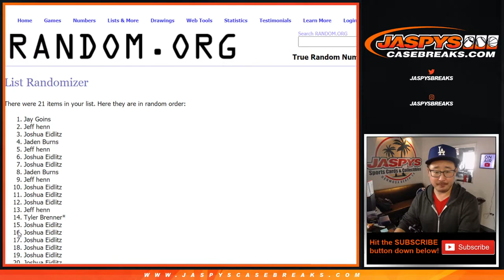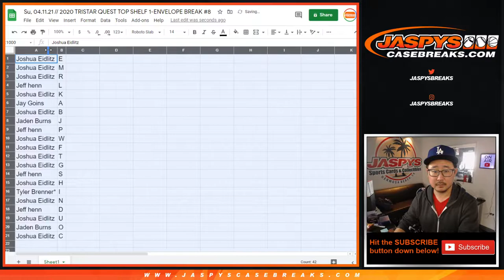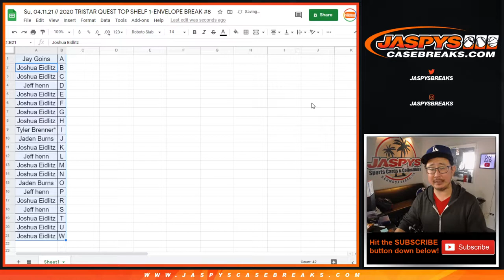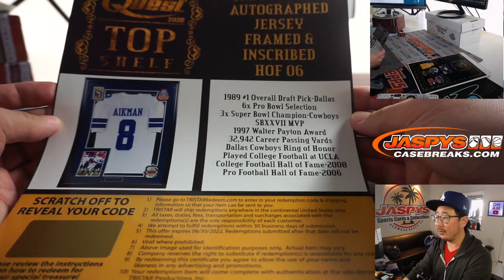Su, 04.11.21 // 2020 TRISTAR QUEST TOP SHELF 1-ENVELOPE BREAK #8